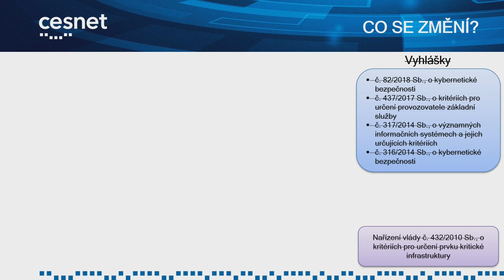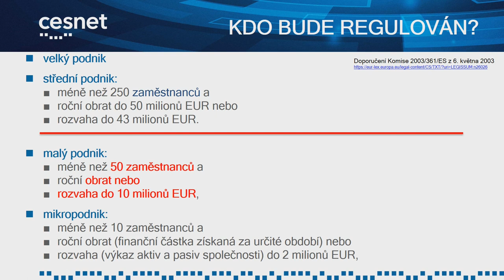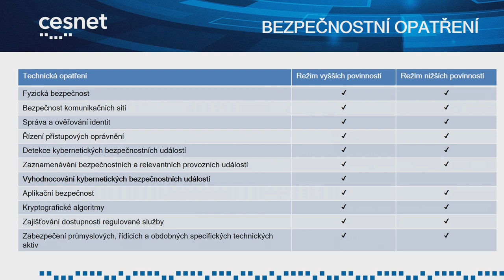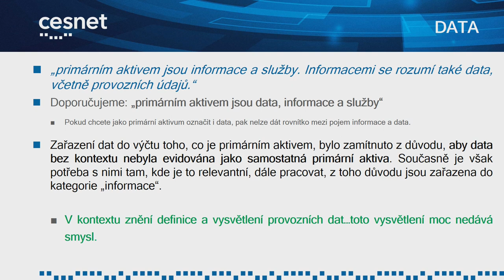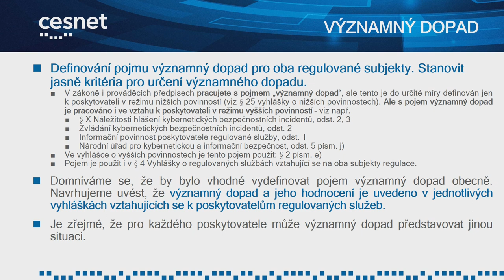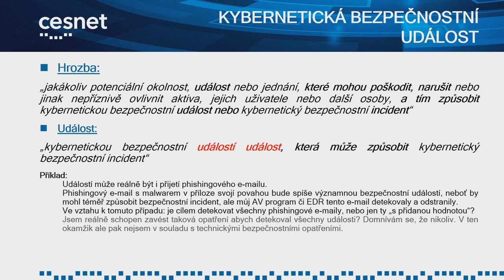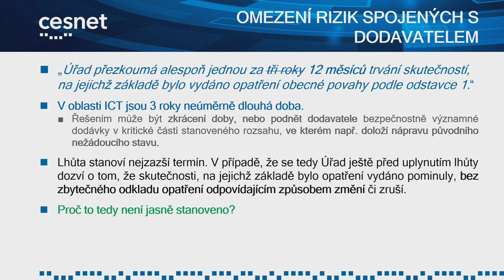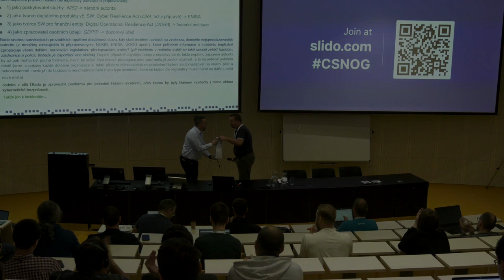NIS 2 a její transpozice v ČR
Jan Kolouch | CESNET

Jak jsme na tom "v tento okamžik" s transpozicí Směrnice Evropského parlamentu a Rady (EU) 2022/2555 o opatřeních k zajištění vysoké společné úrovně kybernetické bezpečnosti v Unii? Jaké byly zásadní problémy, které vzešly z otevřeného připomínkového řízení odborné veřejnosti? Jak byly tyto připomínky vypořádány? Na co se můžeme reálně začít připravovat před plánovanou účinností ZoKB v říjnu 2024?